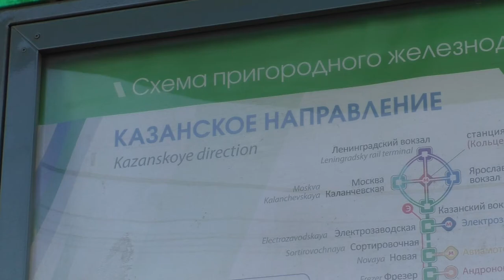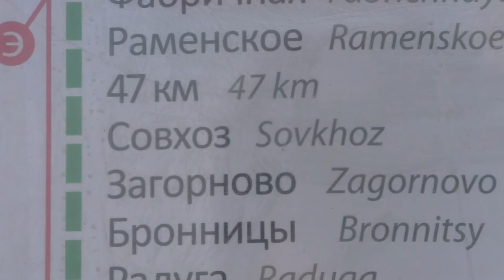РЖД/ЦППК 60fps: Казанское направление 2018-04-30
Электрозаводская, Совхоз, вид из поезда на депо Раменское